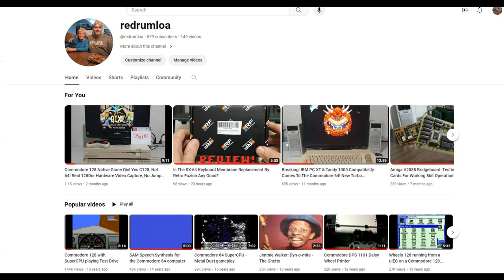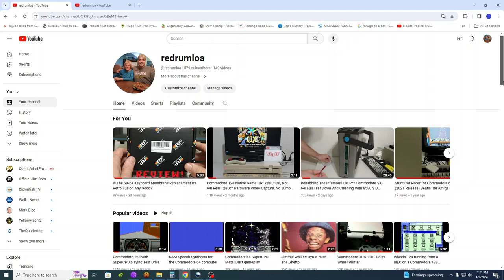BREAKING NEWS! Hyperion Is Bankrupt And In Liquidation, The Amiga Market Is Better For It.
At 1:34 I misspeak and say 2011, when I mean 2021.

Also please share to help build this channel. The more views, likes and subs I see, the more active I will be. I have a TON to share, but only if people are interested. I am an end user, a power user at that on the Commodore 8bit and 16bit lines. I am a competent end user on many other platforms.

-Jim F (AKA redrumloa)